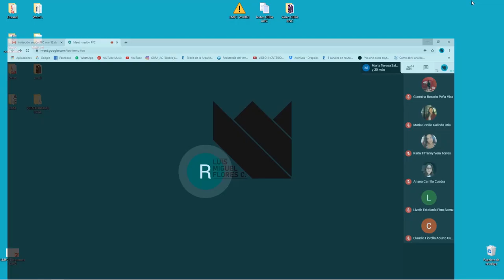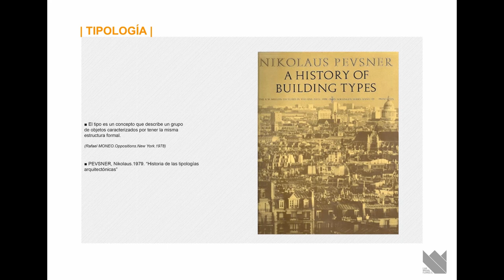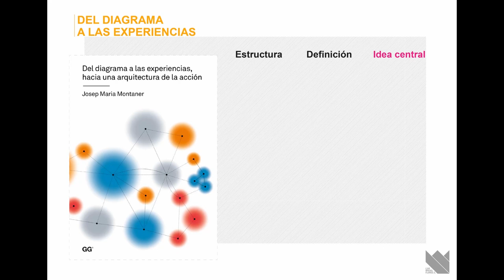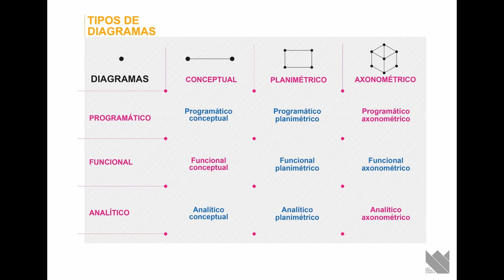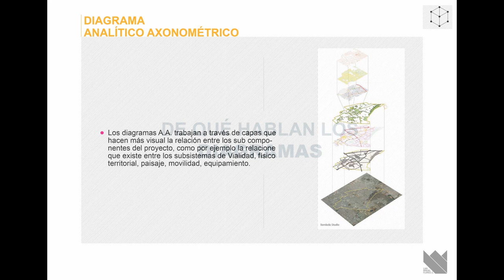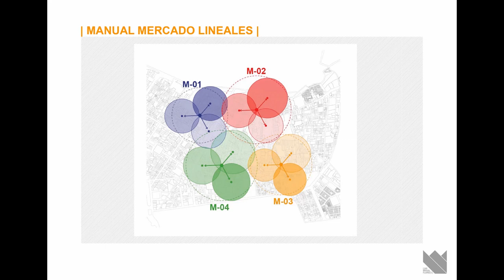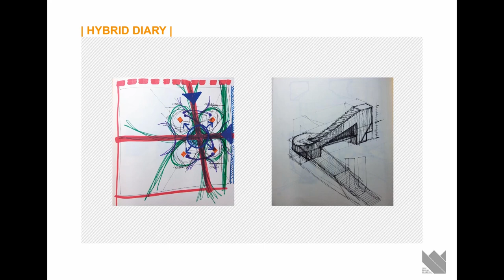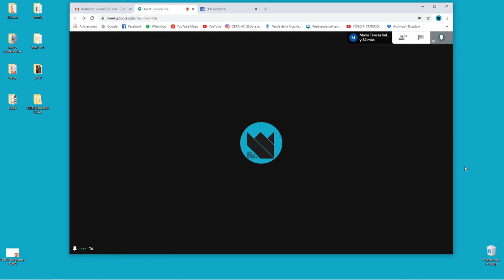| Charla en Facultad Arquitectura UCAL | DIAGRAMAS PARA LA ARQUITECTURA | OBRA A&C |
Esta es una charla que da nuestro Director General Luis Miguel Flores C. ,por invitación del director de la carrera de arquitectura en la universidad UCAL, Rudy Giese. Charla que muestra los avances de la micro investigación que estamos haciendo con respecto al Diagrama como una herramienta para el proceso estratégico en la arquitectura.